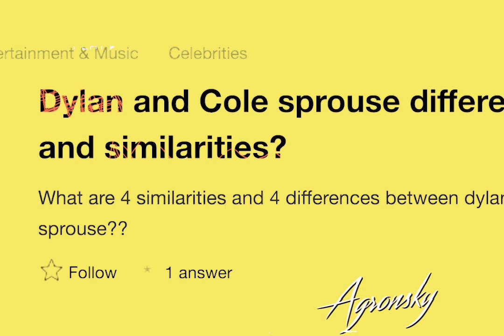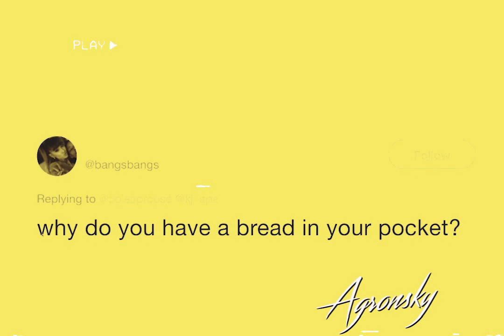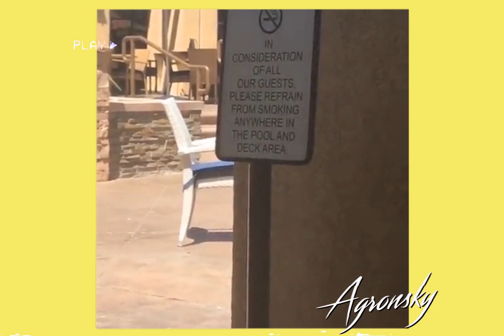the best of: Cole Sprouse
Cole Mitchell Sprouse is an American actor. He is the twin brother of Dylan Sprouse and is known for his role as Cody Martin on the Disney Channel series The Suite Life of Zack & Cody and its spinoff The Suite Life on Deck. In 2017, Sprouse began starring as Jughead Jones on The CW television series Riverdale.